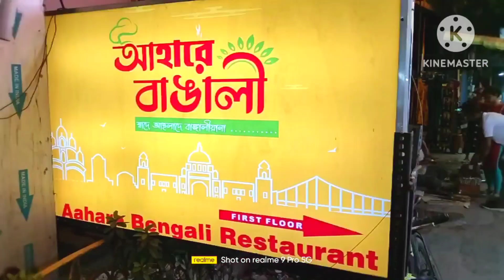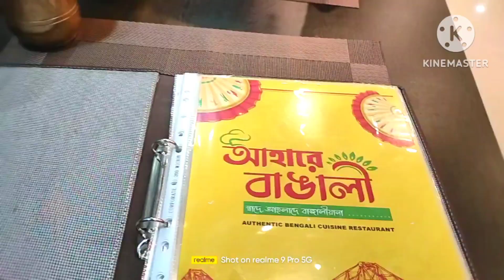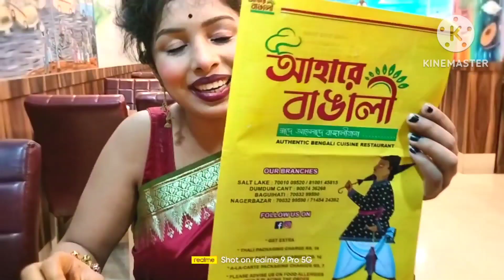Aahare Bangali Dum Dum❤️যেমন অসাধারণ Ambience😍তেমনই অসাধারণ খাবারের Taste🤤 Cheapest Shareable Thali😱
Welcome to Aahare Bengali Restaurant

Heavenly taste and affordable price is what search for when we search resturants.
@Aahare bangali is providing the same. This place is located at nagerbazar, less than 1 minute walking distance from nager bazar bus stop.
Just a brief quick intro of this place mesmerizing ambience, multi cuisine, have a quite good sitting capacity , really love their beautifully coated hand art wall painting covered by their whole walls. That's give you some really good vibes.
The main thing of this place they have served in Brass plate, glass, bowls
Now coming to the foods we had tried their chicken thali and mutton thali.
This chicken thali consists - steam rice, moong dal, fry of the day, vegetable of the day, chicken kasha, chutney.
This mutton thali consists - steam rice , moong dal, fry of the day, vegetable of the day, mutton kasha, chutney.
Their thali taste are really amazing and the quality and quantity both are very satisfying at very pocket friendly price.
Highly recommended this place to everyone must visit at least once you will never regret.

After long days went to a proper bengali restaurant. And had a great dinner. It was an amazing experience. The Bengali foods were so yummy and delicious. Loved their ambience too. Wanna go there again.

Location - 58, JESSORE ROAD, MORE, Nagerbazar, Ward Number 25, Kolkata, West Bengal 700028